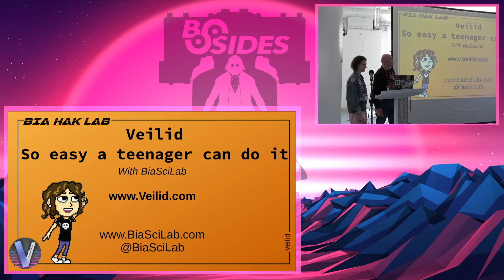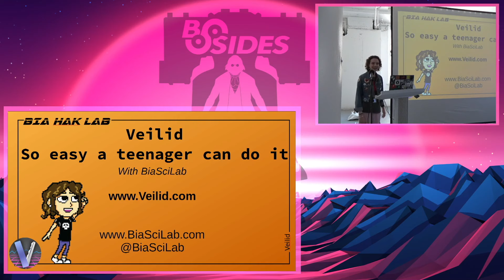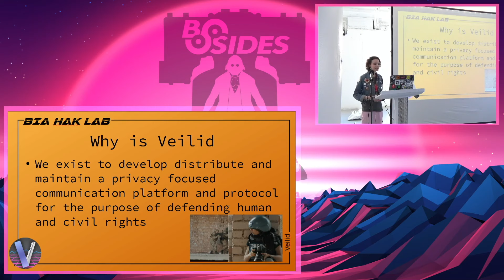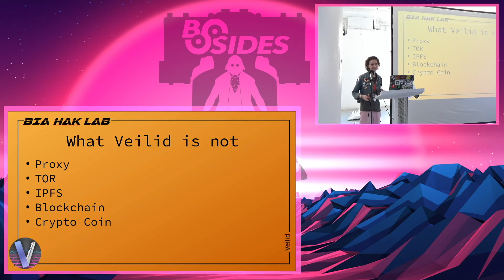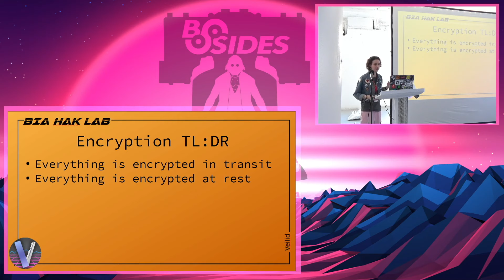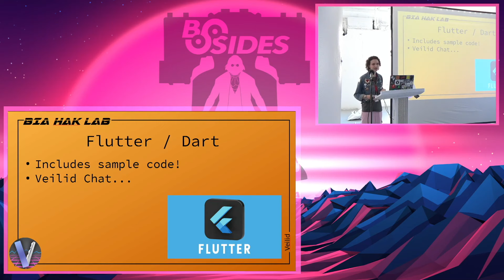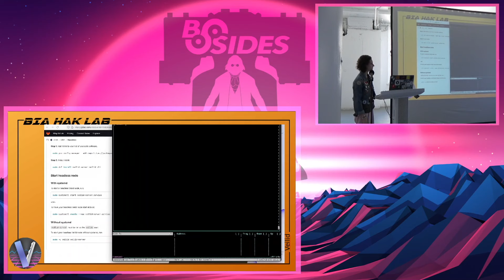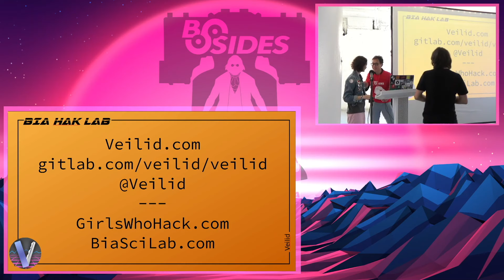Veilid, So easy a Teenager Can Do It! - Bianca Lewis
Bianca Lewis
Veilid, so easy a teenager can do it!
At DEF CON 31 Cult Of The Dead Cow announced they would break the internet with Veilid, an open-source, peer to peer, mobile-first, network application framework. Come and learn how you can help cDc take back the internet, building distributed private applications. Don’t want to build an app? Spin up a node and help out the network!
Veilid goes above and beyond existing privacy technologies and has the potential to completely change the way people use the Internet. Veilid has no profit motive, which puts us in a unique position to promote ideals without the compromise of capitalism.
With Veilid, the user is in control, in a way that is approachable and friendly, regardless of technical ability. We want to give the world the Internet we should have had all along.
Bsides Philly 2023